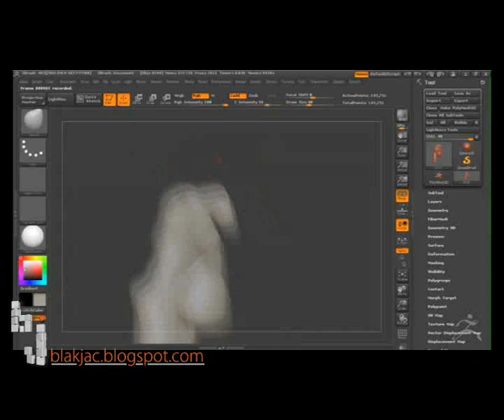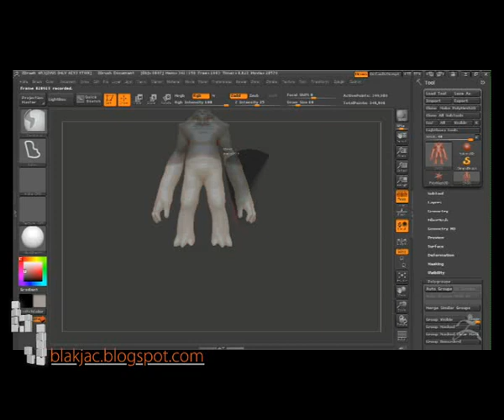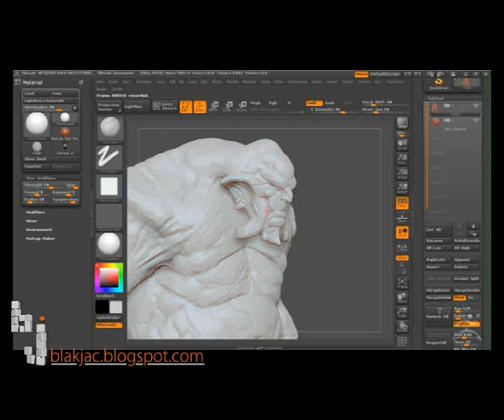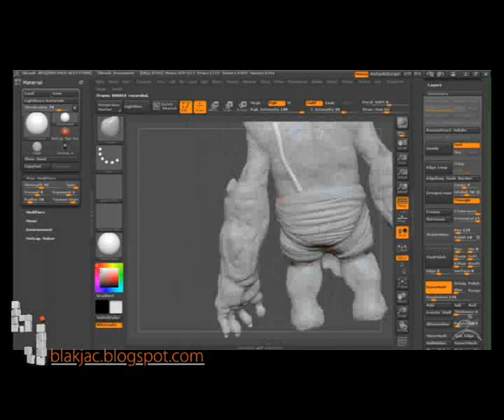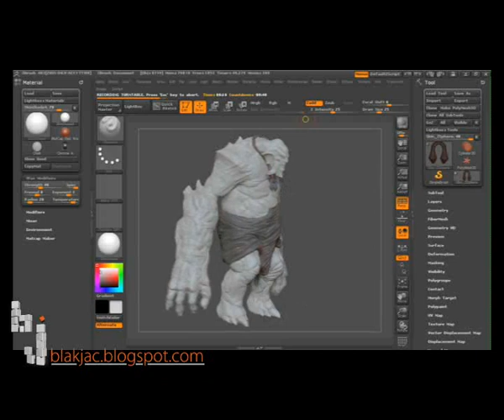Sculpting the Stone Giant [2d Concept by: Vinod Rams]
Just a small tutorial on how to Use Dynamesh in zbrush.